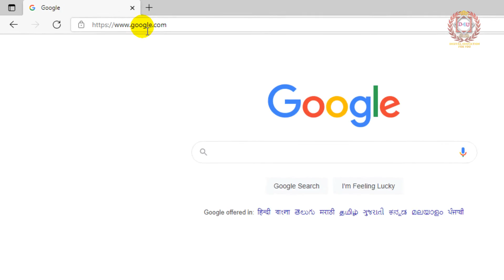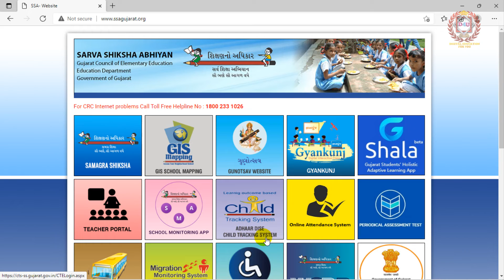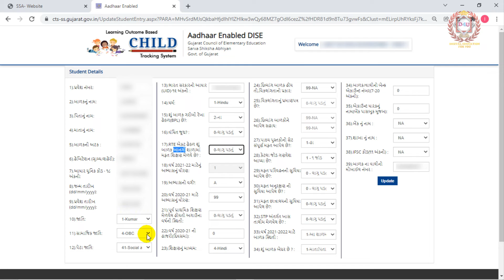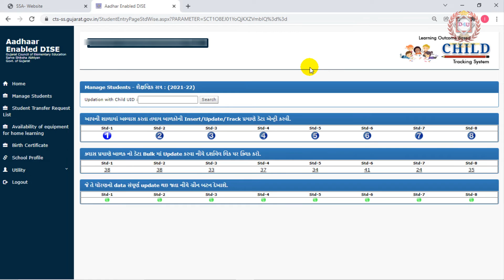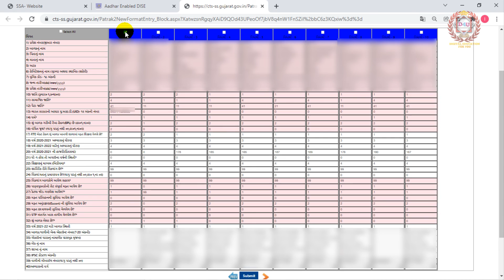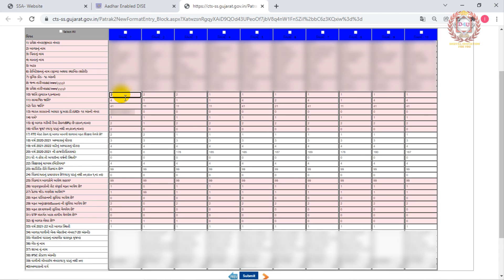HOW TO UPDATE OR CORRECTION STUDENT DATA IN ADHAAR DISE CHILD TRAKING SYSTEM - NEW UPDATE 2021-22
IN THIS VIDEO I WANT TO DESCRIDE ALL DETAIL OF HOW TO UPDATE DATA OR CORECTION IN ADHAAR DISE CHILD TRAKING SYSTEM NEW UPDATE 2021-22 AND IF YOU ENJOYED MY VIDEO LIKE,SHARE, COMMENT AND DON'T FORGET TO SUBSCRIBE MY CHANNEL FOR MORE VIDEOS..1 SUBSCRIBE, LIKE & SHARE MY VIDEO MAKE MY DAY...

CHILDREN'S INFORMATION:

ANOTHER PART OF OUR PRIORITY IS ADDING PROTECTION FOR CHILDREN WHILE USING THE INTERNET. WE ENCOURAGE PARENTS AND GUARDIANS TO OBSERVE, PARTICIPATE IN, AND/OR MONITOR AND GUIDE THEIR ONLINE ACTIVITY. LEARN IN GUJARATI DOES NOT KNOWINGLY COLLECT ANY PERSONAL IDENTIFIABLE INFORMATION FROM CHILDREN UNDER THE AGE OF 13. IF YOU THINK THAT YOUR CHILD PROVIDED THIS KIND OF INFORMATION ON OUR CHANNEL, WE STRONGLY ENCOURAGE YOU TO CONTACT US IMMEDIATELY AND WE WILL DO OUR BEST EFFORTS TO PROMPTLY REMOVE SUCH INFORMATION FROM OUR RECORDS.